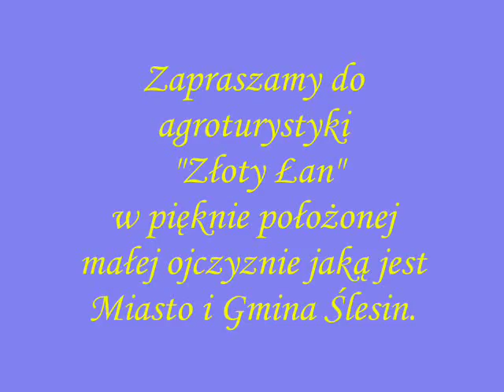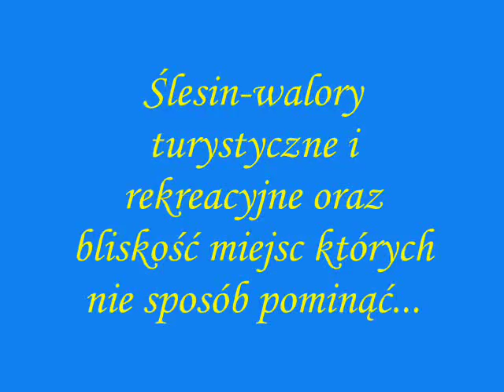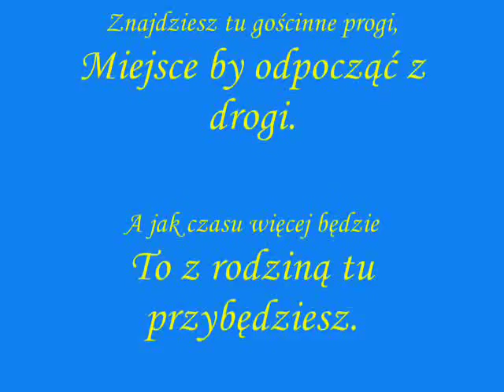Agroturystyka Złoty Łan Ślesin - 692 695 848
www. agroturystykaslesin.dobrynocleg.pl. ZAPRASZAMY NA STRONĘ I DO NASZEJ AGROTURYSTYKI.